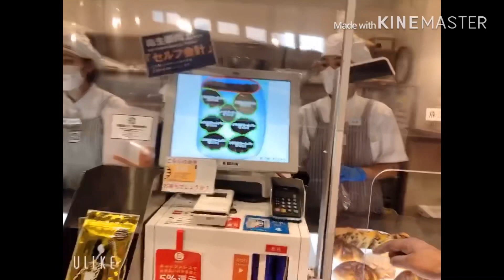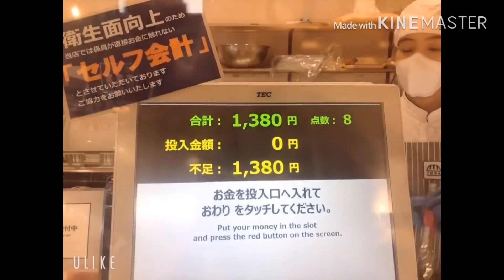Family is Love/FamBam